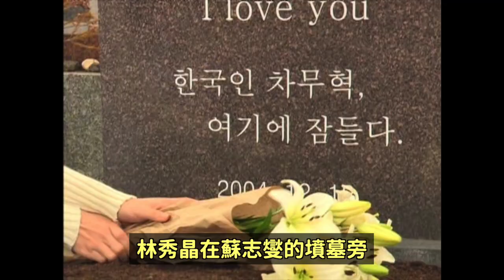跟韓團成員熱戀過的台灣網紅？/回到當初還會再愛這男團嗎？/JYP練習生們的合照/SEVENTEEN圓佑母喪｜DenQ